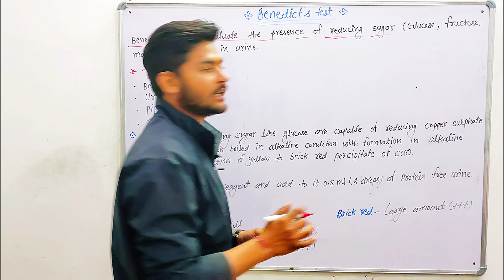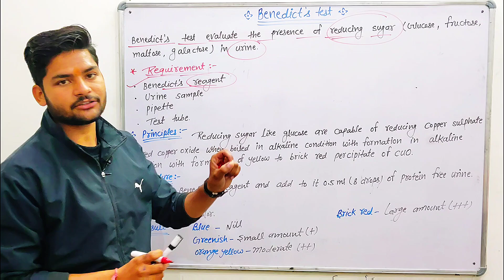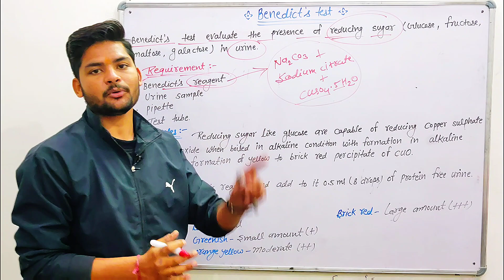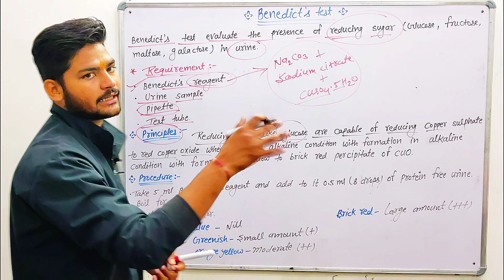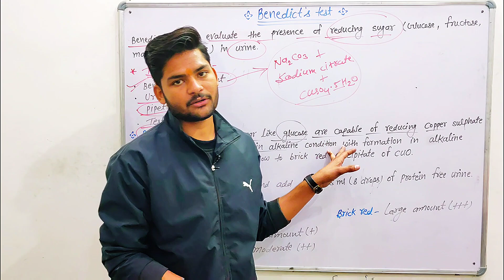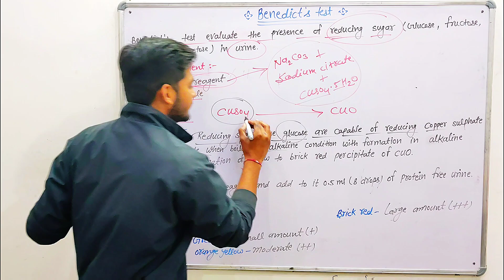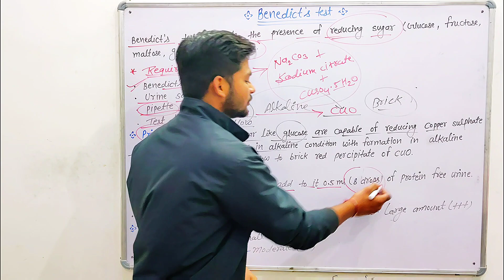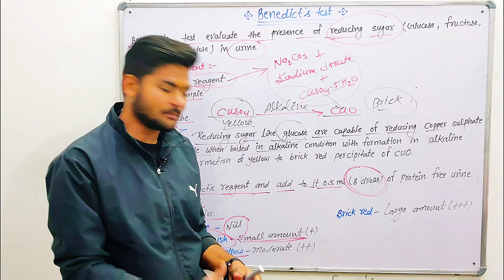Benedict's test(In hindi)-Benedict test principle, benedict test procedure!Pathology!!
Hello friends, Welcome To AG Medical Jaipur

AG Medical online classes jaipur

Topic :-
           Benedict's test, principle, procedure, etc

In this Benedict's test  tutorial we take a look at the topography of the  Benedict's test  with it's process and diagram. are you struggling with learning pathology ? We created the  to help you kick some gluteus maximus in any topic.

sugar in urine,benedict solution,amount of sugar in urine,determination of sugar contain in urine,benedict reagent use,sugar test in urine,qualitative test of urine,urine analysis,sugar level in urine,how to check sugar in urine,diabetes test,check your urine for diabetese,how to determine sugar in your urine,effect of sugar in urine,sweetness in urine,identification of diabetese,qualitative analysis of urine,solution phbenedict's test,reducing sugar test,principle of benedict's test,armacy,scope of B.Pharmacy,benedict,

Edited by:- Sachin Gurjar